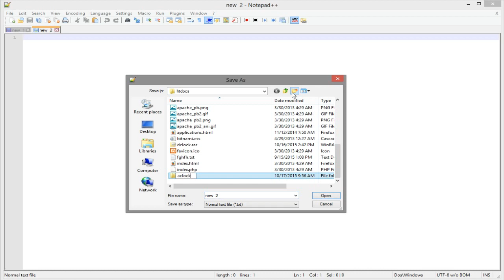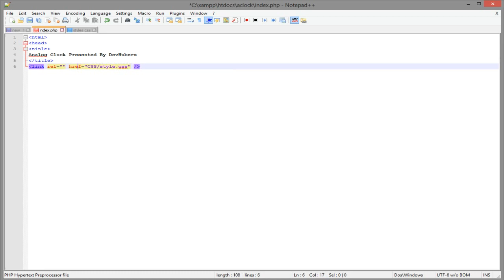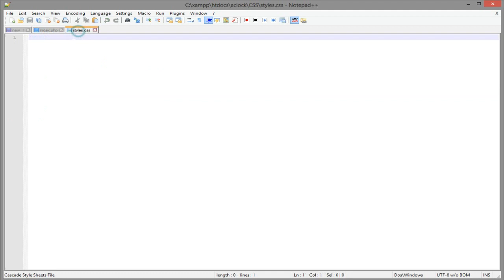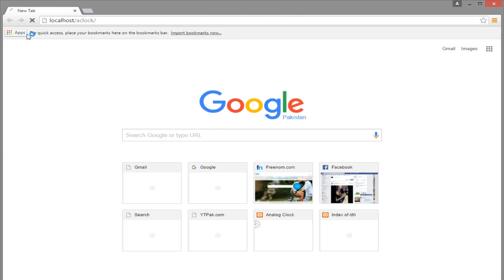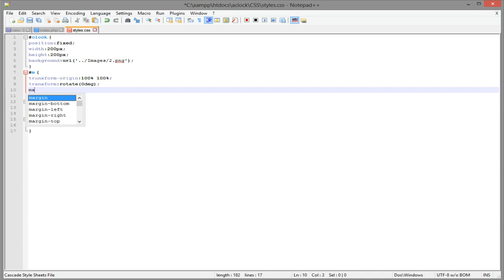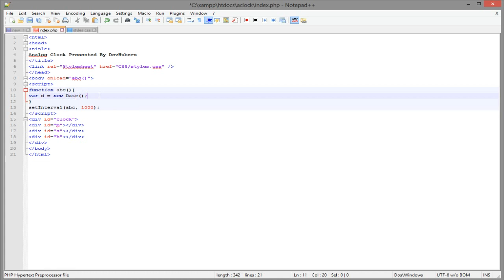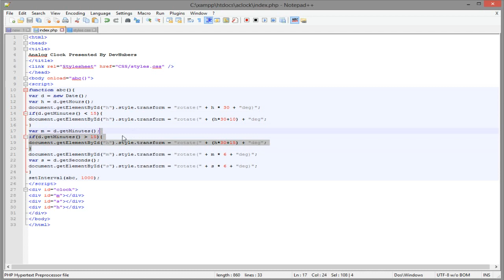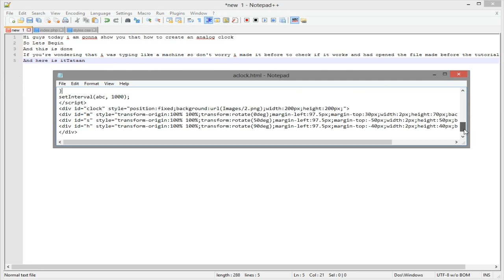How to create an Analog Clock